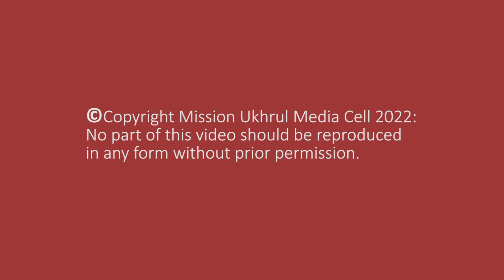Qr. YL Destiny speech at Ramva.